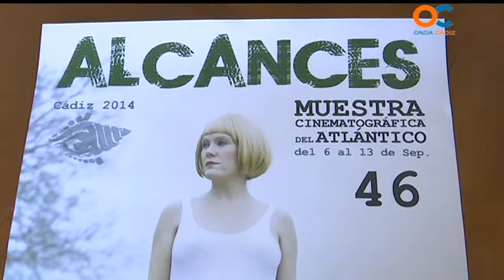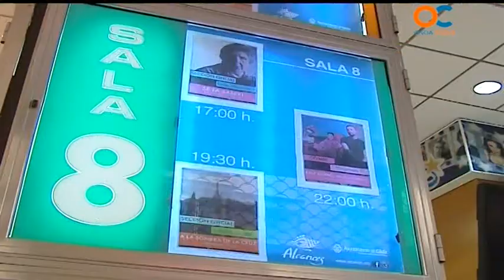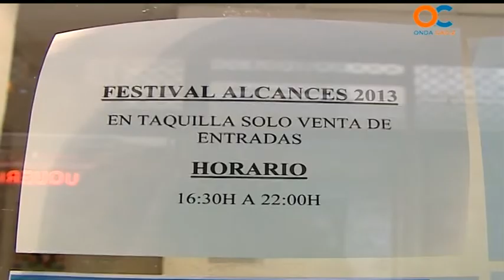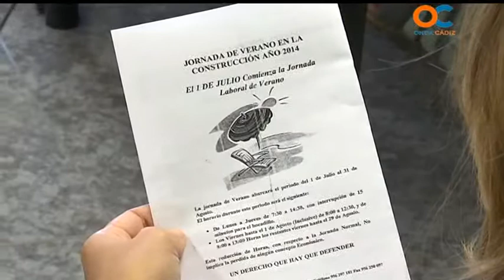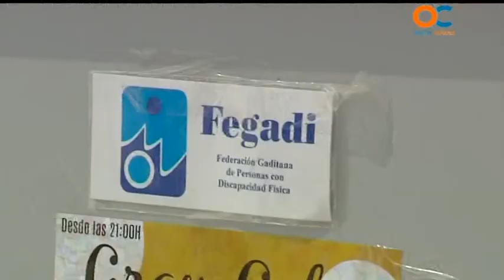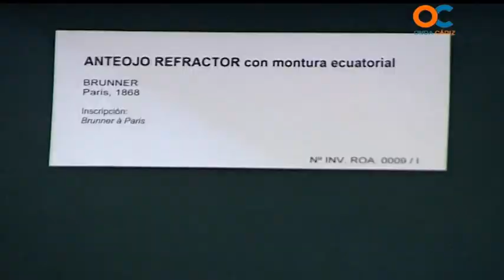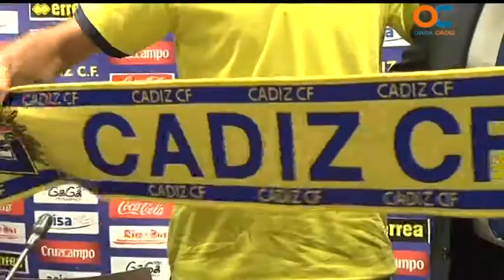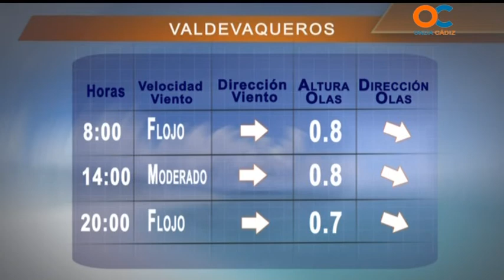NOTICIAS O CÁDIZ 01 07 14